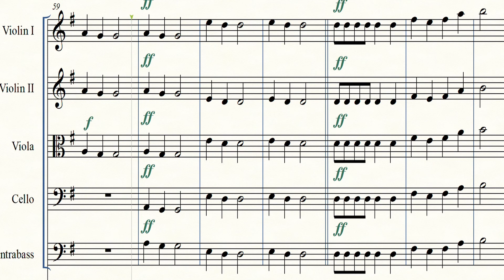Chicken on the Fencepost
This is a popular fiddle tune arranged for elementary string orchestra. All the parts are shown on the screen, for playing along.